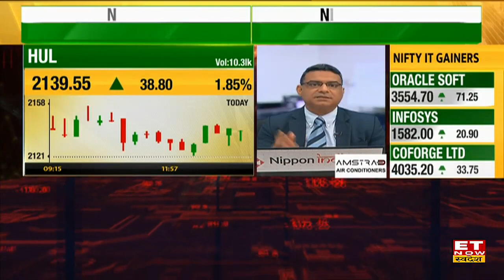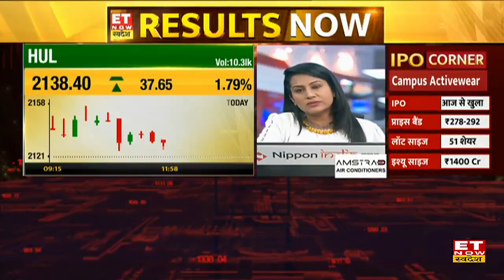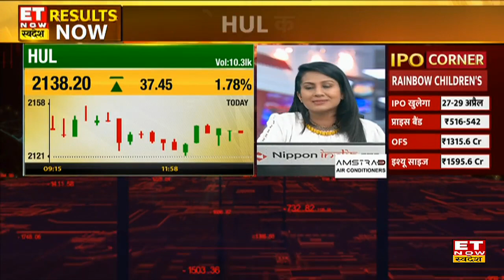HUL Q4 Result Preview: कैसे रहेंगे HUL के Q4 Results, जानिए क्या है अनुमान ?| Share Market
HUL Q4 Result Preview | HUL Q4 Result 2022 | Share Market News |
कल आएंगे HUL के Q4 नतीजे,
 कैसे रहेंगे HUL के Q4 Results, जानिए क्या है अनुमान ?
Sharad Dubey से जानें कैसे रहेंगे नतीजे?